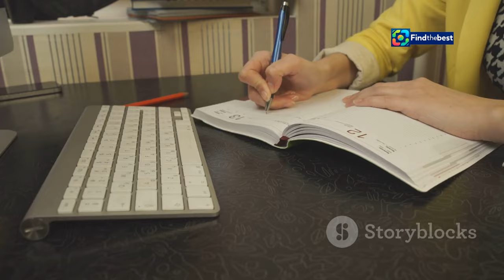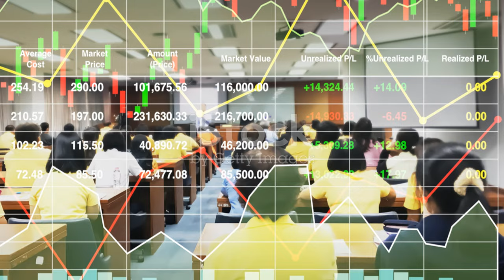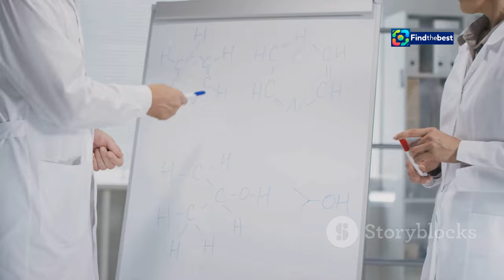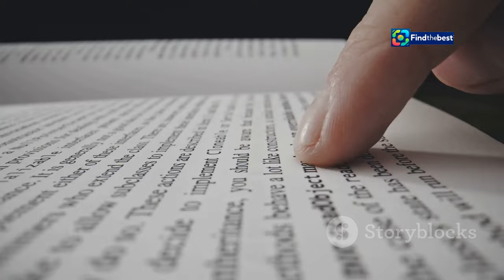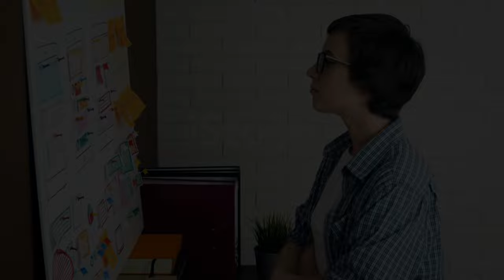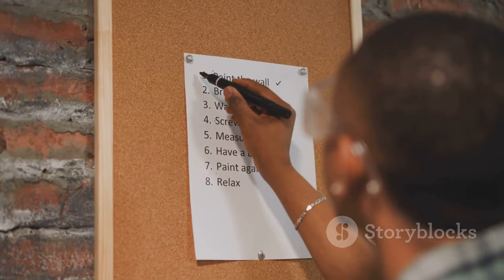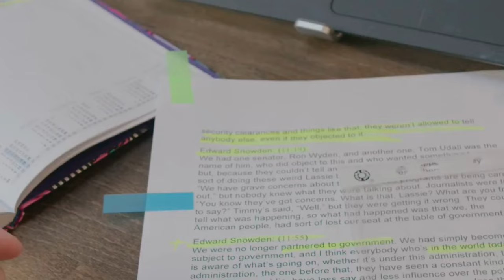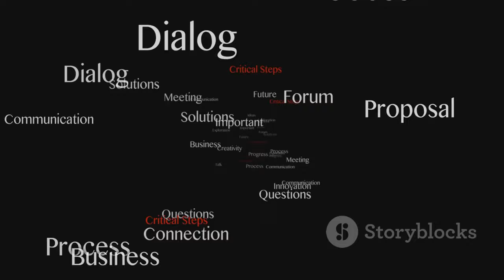We Live in Time: Director John Crowley Explains the Emotional Ending!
OUTLINE:
00:00:00 A Love Story Against All Odds
00:01:22 A Bittersweet Farewell
00:02:21 Embracing Life's Uncertainties
00:03:28 A Testament to Resilience
00:04:25 The Ice-Skating Rink
00:05:30 John Crowley's Vision
00:06:28 Finding Solace in Memories
00:07:22 Accepting Loss and Embracing the Future
00:08:20 Resonating with Audiences

 Does Almut Die?:https

Today, we're diving deep into the heart-wrenching ending of *We Live in Time*! Directed by John Crowley, this romantic dramedy featuring Andrew Garfield and Florence Pugh has left audiences in tears. 😭💔

In this video, we explore the pivotal moments of the film, the emotional weight of Almut's journey, and the final scenes that left fans wondering: Does Almut die? 🥺 Crowley reveals the original ending and the reasons behind the poignant changes made to create a more truthful narrative.

- A detailed breakdown of the film's conclusion
- Insights from director John Crowley
- Themes of love, loss, and legacy
- The significance of the final moments with Tobias and Ella

Join us as we unpack the emotions and storytelling techniques that make *We Live in Time* a must-watch! 🔔❤️

💬 **Let us know your thoughts on the ending in the comments below!**